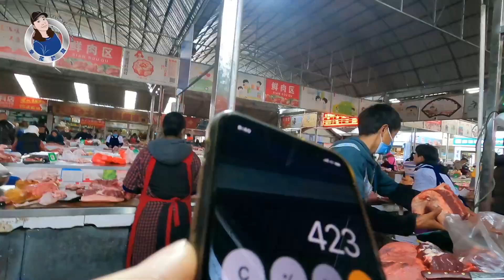房车女司机旅居云南，返程前买近千元的牦牛肉，这下子要费酒了！